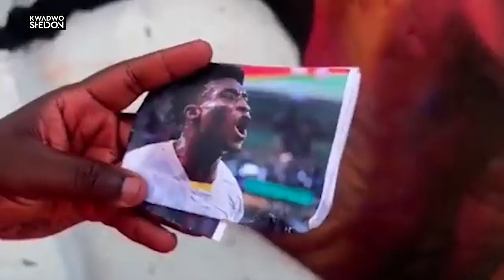A Mural Of Kudus Mohammed Is Up Already In Nima!! Created By Moh Awudu!!🇬🇭🇬🇭